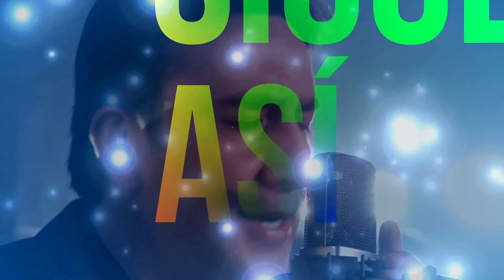ENCUMBIADOS 1( cover) cumbia cumbiaparabailar ALEJANDRO SANTANDER feat ERICK IBARRA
contratos